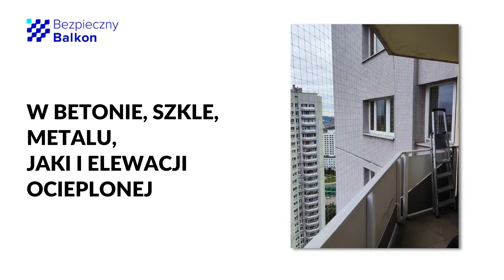Zabezpieczenie balkonu Inwalls Bezpieczny Balkon Michał Knysak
W ofercie mamy dla Państwa kompleksową usługę profesjonalnego montażu siatek balkonowych oraz sprzedaż gotowych zestawów do samodzielnego montażu. Siatki pełnią funkcję ochronną. Od strony zewnętrznej zapobiegają dostawaniu się na balkon niechcianych gości, a od strony wewnętrznej uniemożliwiają ucieczkę kotów. Siatki montujemy na różnych obiektach np. okna, tarasy, loggie.

W swojej ofercie posiadamy również sprzedaż oraz montaż kolców na parapetach, barierkach, krawędziach dachów, gzymsach, kasetonach, daszkach. Rozwiązanie to jest idealne dla trudno dostępnych miejsc, w których nie jest możliwa instalacja ochronna z siatki.

Siatka, którą stosujemy w naszych realizacjach wykonana jest z bardzo wytrzymałego, odpornego na warunki atmosferyczne oraz promieniowanie UV polietylenu. Występuje ona w kolorze piaskowym, czarnym. Wielkości oczek dobieramy zgodnie z przeznaczeniem ochrony. Zapleciona z 6 żyłek nie powoduje efektu zaciemnienia. Posiadamy również w ofercie siatkę wzmacnianą drucikiem stalowym w kolorze oliwkowym.

W ofercie posiadamy siatki:

-szerokość oczek: 19 mm, 28 mm, 50 mm, grubość splotu 1mm, kolor piaskowy lub czarny.
-szerokość oczek: 40 mm, grubość splotu 2mm, kolor piaskowy lub czarny.
-szerokość oczek: 30 mm, grubość splotu 1mm, kolor oliwkowy.

Wycenę wykonujemy bezpłatnie. Koszt uzależniony jest od wielkości oraz kształtu miejsca gdzie ma zostać zainstalowana siatka.

Nasi pracownicy mają doświadczenie i odpowiednie kwalifikacje do świadczenia tego rodzaju usług. Zlecenia realizują bardzo sprawnie i rzetelnie.

Więcej informacji znajdą Państwo na stronie internetowej.

Zapraszamy.
Zasięg działania
Firma Inwalls Bezpieczny Balkon Michał Knysak z lokalizacji: Małusy Wielkie świadczy usługi m.in. w wymienionych obszarach:
dolnośląskie, łódzkie, opolskie, śląskie, świętokrzyskie